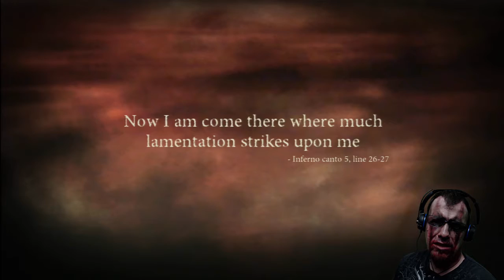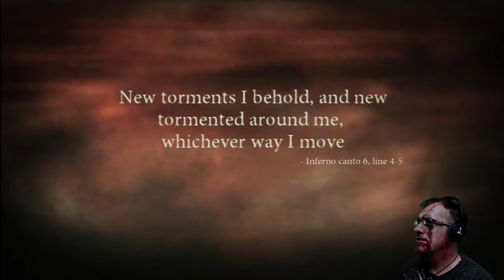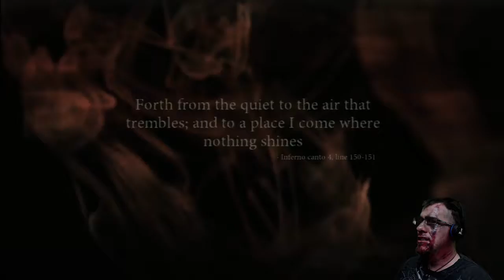Lets Play Dante's Inferno p8 ((Cerberus & Fire Buttholes))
Dante's Inferno is a 2010 action-adventure video game developed by Visceral Games and published by Electronic Arts for the Xbox 360 and PlayStation 3 consoles. The game was also released on the PlayStation Portable and was developed by Artificial Mind and Movement. The story is based on Inferno, the first canticle of Dante Alighieri's Divine Comedy, and shares many similarities with the poem. The game includes damned found in appropriate circles of hell and various other monsters from the poem. The game follows the exploits of Dante (reimagined as a Templar Knight) as he journeys through the nine circles of Hell to reclaim the soul of his beloved Beatrice from the hands of Lucifer.